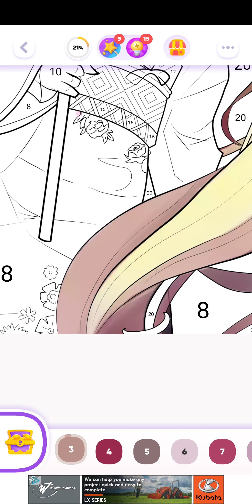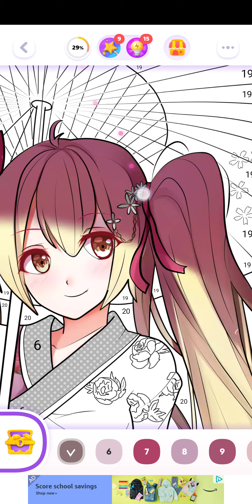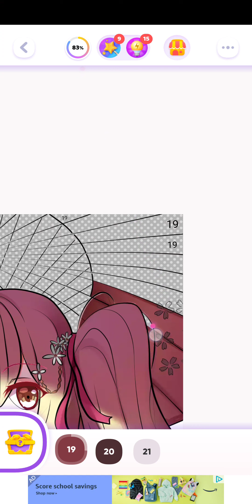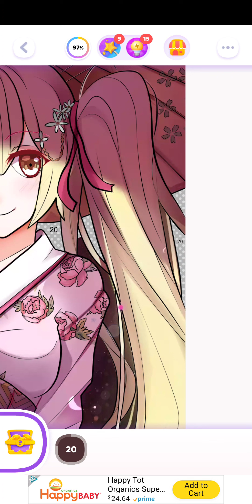color time, hatsune miku, june 25th 2023, android